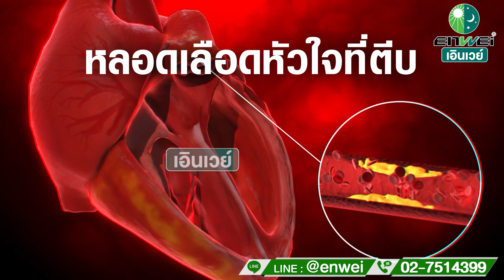สำรวจหัวใจ ทั้งโครงสร้าง การทำงาน เพื่อดูแลอย่างดีที่สุด สาระดีๆ จากแพทย์จีน CEOTA FESTINE เอินเวย์